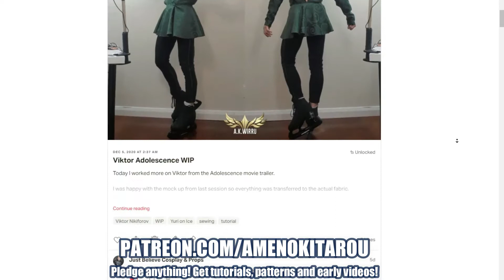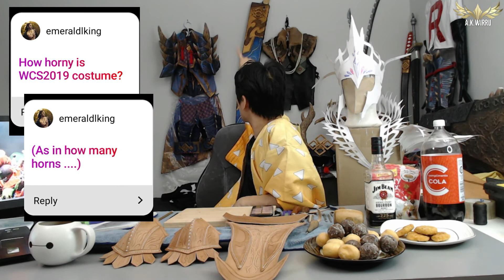WIRRU vs 10 of Your Questions | JustWirruThings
Answering some of your questions on instagram!

Grab a tutorial book or pattern from AKWIRRU.COM